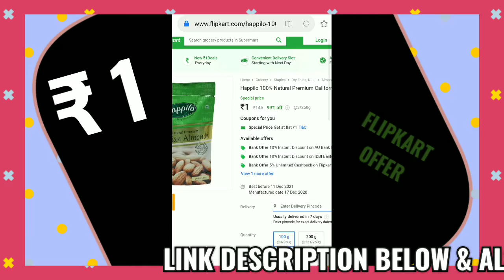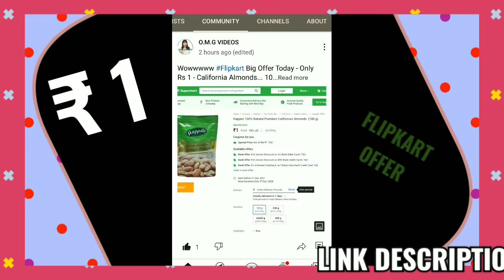Flipkart Offer Just Rs 1 | Link In My Description Below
My New Laptop
My New Mobile Phone
My Earphone
my power bank
My Favourite speaker

FlipKart 2021 -
Flipkart California Almonds Offer Today